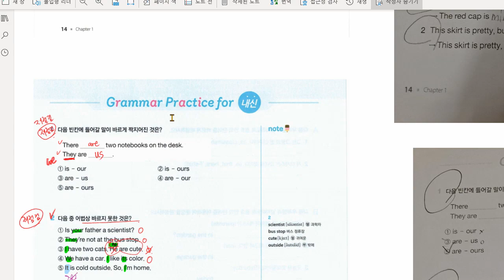원혜민 2021 11 02 중등대비 해설 성취도 60 다시 학습하라고 해도 뭐가 틀렸는지 모르고 있습니다